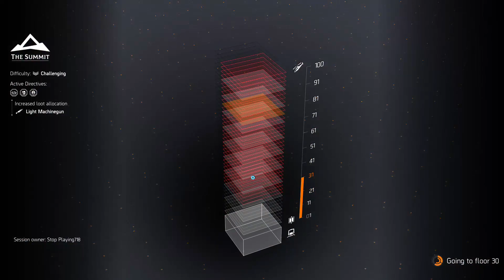Hunt for the Bullet King pt2 [Division 2 Exotic Weapon]